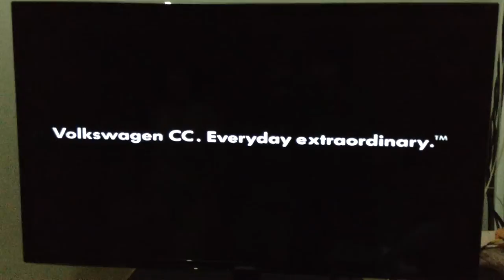30 sec advertisement - Volkswagen CC. Everyday extraordinary.™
Taken on ‎March 6th, 2014 ‏‎9:21 pm